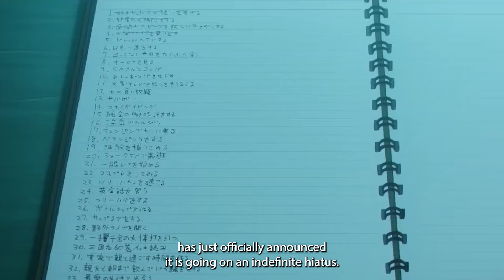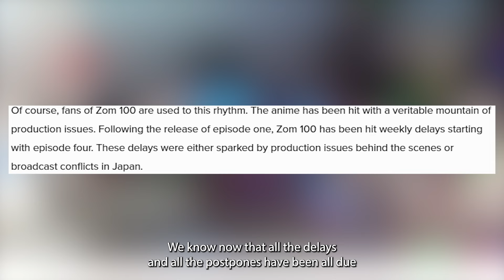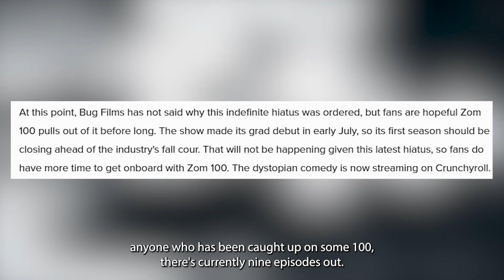ZOM 100 IS OVER FOREVER?!? NEW Indefinite Hiatus!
Super sad news coming in today guys... they officially announced today that Zom 100 : Bucket list of the dead is not releasing any new episodes!

With this recent news I really wish there was something we all could do to help prevent this in the future! Maybe in the future we could start a gofund me or a fundraiser if the animators where truly underpaid and help balance out funding!